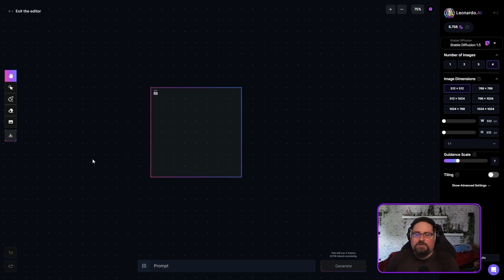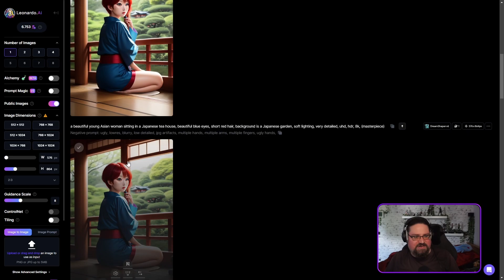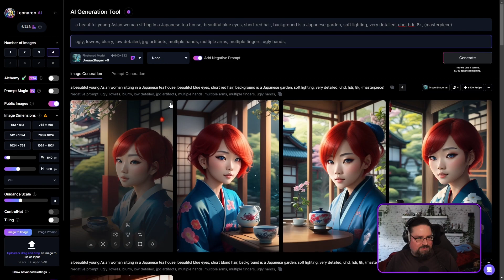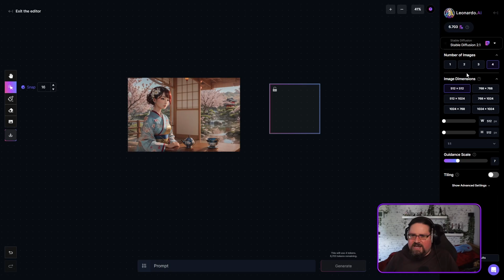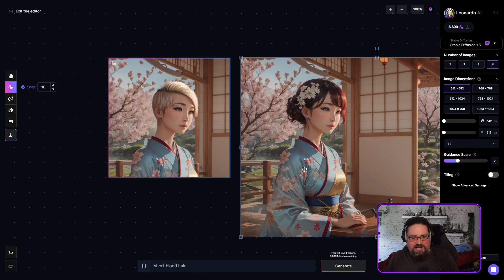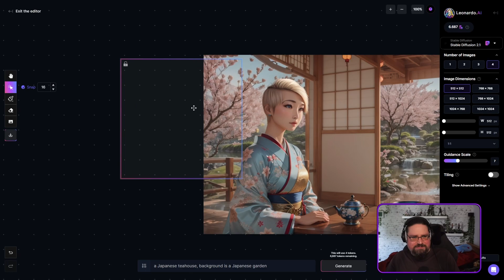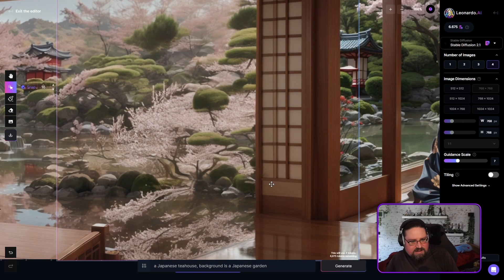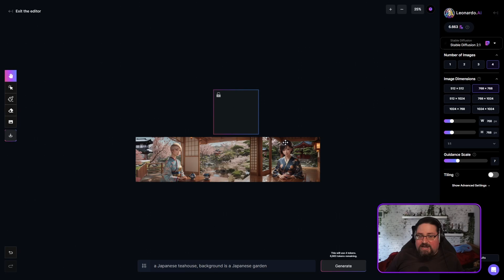Leonardo Ai | Details verändern und Bilder erweitern mit Ai Canvas | Guide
In diesem Video zeige ich euch, wie ihr bei Leonardo Ai den Canvas Editor nutzen könnt, um Bildinhalte durchs Inpainting zu verändern oder sogar durchs Outpainting zu erweitern. Außerdem schauen wir uns kurz an, was eigentlich eine Seed ist und wie img2img funktioniert.

Kapitel:
00:00 Einleitung
00:58 Seed Erklärung
04:22 Veränderungen mit hilfen von img2img
09:41 Canvas Editor Übersicht
12:31 Inpainting anwenden
16:21 Outpainting anwenden
20:54 Zwei Bilder verbinden
23:05 Korrekturen durchs Inpainting
25:01 Schlussworte

Falls ihr mich mal live sehen wollt, so besucht mich doch mal auf Twitch. Ich gebe auch da mein Bestes um eure Fragen zu beantworten: